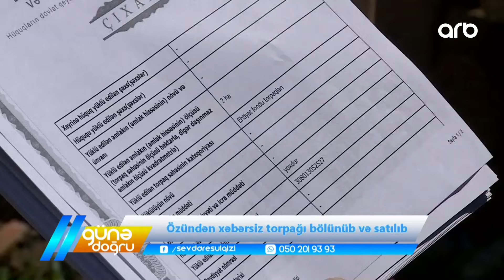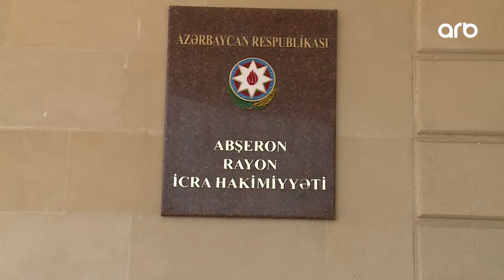Masazırda vətəndaşın 4 hektar torpağını zəbt edib, yüzlərlə qanunsuz ev tikdilər